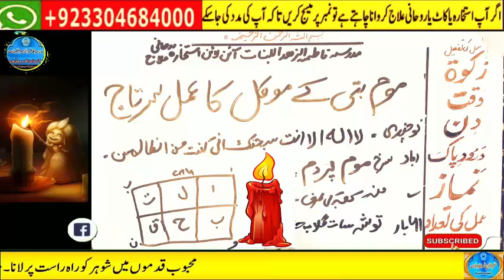Amir hone ka wazifa, daulat ka wazifa, rizq ka wazifa, wazifa for money, jab, pari, mokil ka amal